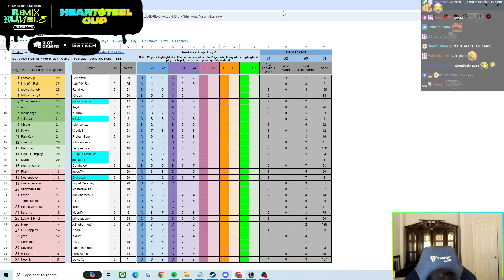K3Soju Pranks Kiyoon During Heartsteel Cup